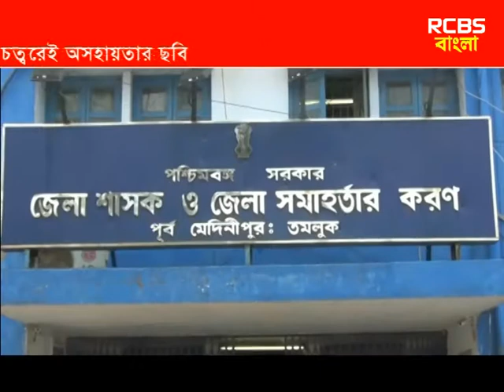আলোর পাশেই অন্ধকার, জেলা প্রশাসনিক ভবন চত্ত্বরেই অসহায়তার ছবি